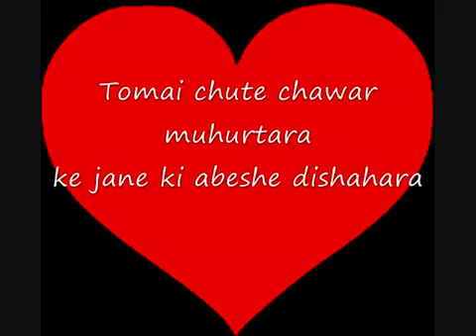Tomai chute chawar muhurtara ki abeshe dishaharawww savevid com